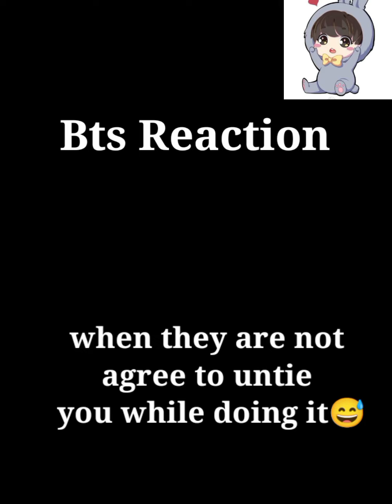bts imagine : when they❤️ are not agree to untie 🥺💜 you after 😉😁 /